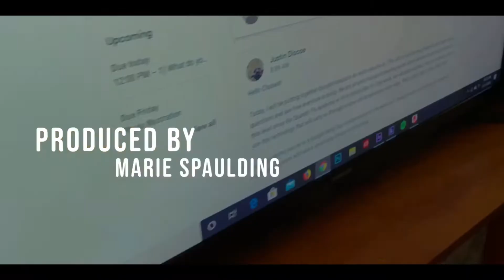Nature B-Roll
A stupid summative project.